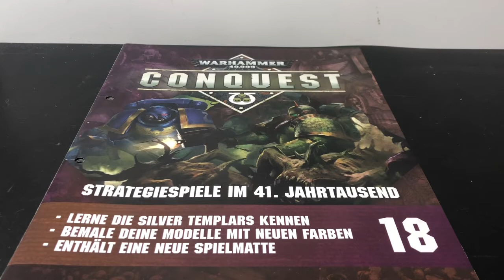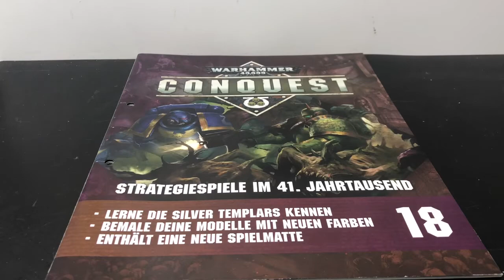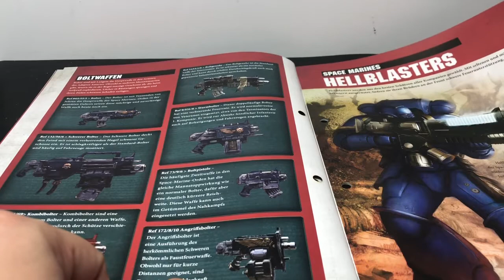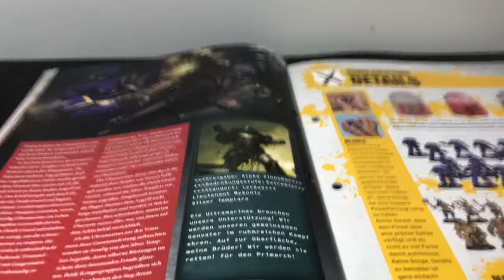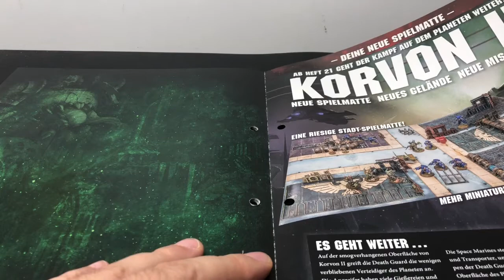TableQuest: Warhammer Conquest Ausgabe 18. Neue Farben und eine Spielkarte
heute mal eine etwas unspektakuläre ausgabe , mit den beiden farben Rakhart Flash und Mephiston Red konten wir diese woche unsere sammlung erweitern dazu haben wir eine Beidseitige Spielmatte bekommen.

mit diesen Videos wird kein geld verdient es dient lediglich dem hobby.

alle rechte liegen bei Games Workshop und Hachette